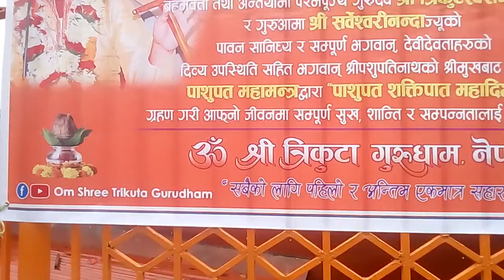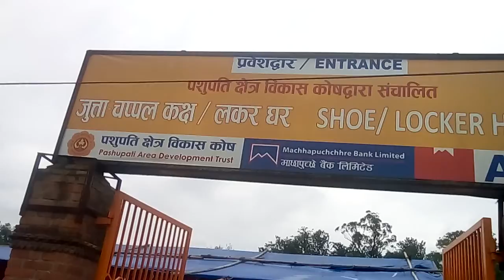Pashupatinath Temple Bolbam Team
Today Naag Panchami srawan 20, 2076 Monday miracle day Param Guru Trikuta Nanda giving us Pashupat Maya dikshya to sadhak sadhikas.